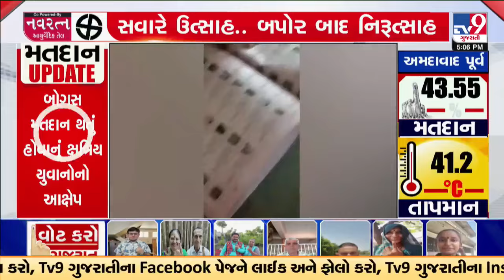મહીસાગરના મતદાન મથકે બોગસ મતદાન થયાનો આક્ષેપ | TV9Gujarati